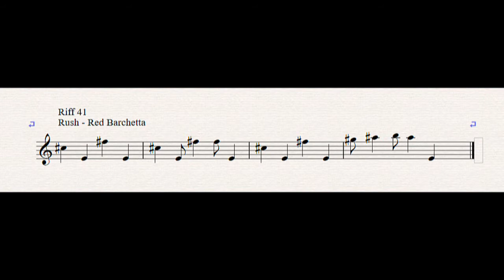Riff 41 Rush - Red Barchetta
Mein Beitrag zur Ultimate Riff Challenge von Andreas Vockrodt:

Ohne Effekte bissl "nackig", aber sonst alles machbar ...